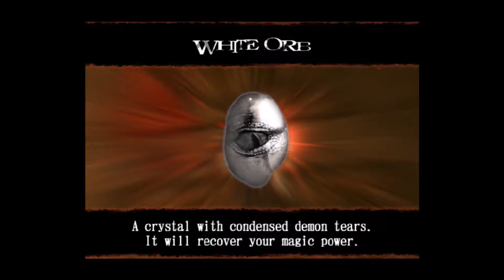[Devil May Cry HD Collection] PART 29 - Gameplay and Playthrough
Uploaded next part of Devil May Cry HD Collection
Wow! what a great idea to fight boss in underwater plus with camera angle you cant even aim right. They should rather put first person shooter, just like they did with Devil May Cry. But instead they made worst way to fight boss :/
Anyway I hope you mates enjoy it!!! the game and as well the gameplay ;)